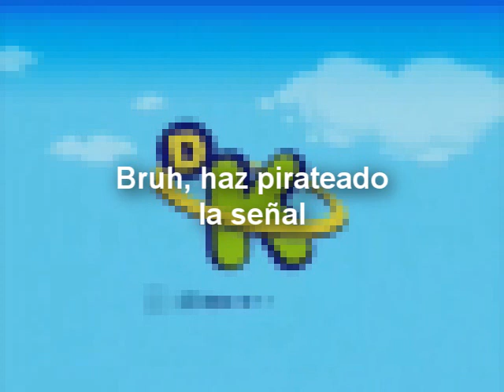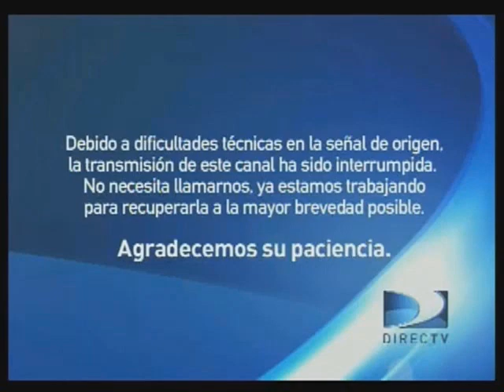[FALSO] Pantalla antipirateria de Discovery Kids (Latinoamerica, 2009-2013, remake, sin VHS)